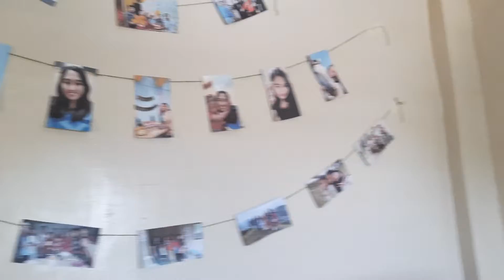TUESDAY WITH KENDRA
MAKING MEMORIES